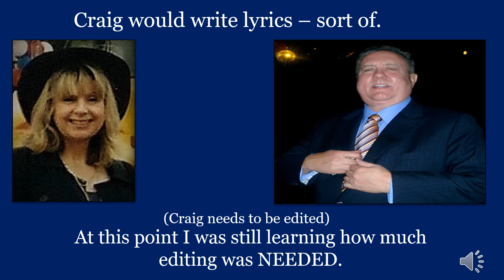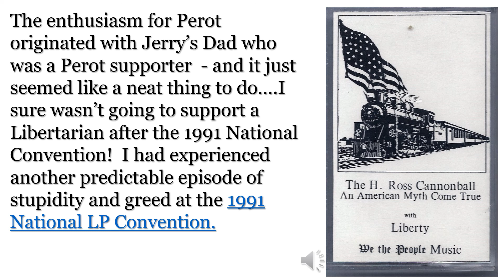A Green-Eyed Lady and Ross Perot - Always In My Memory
This would be an experience which still  makes me smile.  We cried over the faithlessness of those we had loved and trusted and cried together until the tears dried and we could laugh.